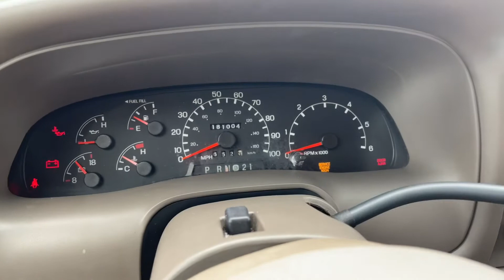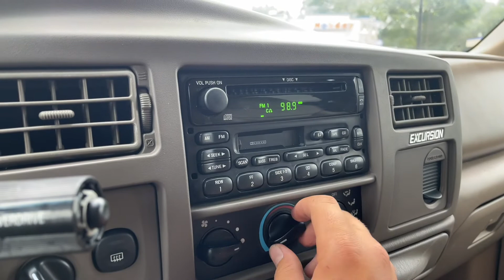2000 Ford Excursion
and on Facebook at big man motors!